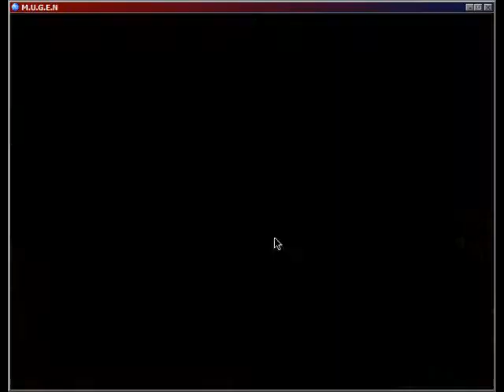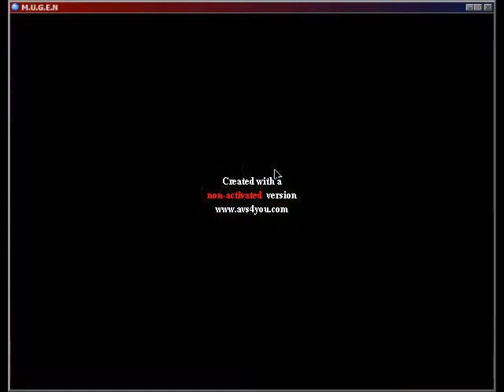Mortal Kombat Odyssey's Playthrough Part 1/2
As A Matter Of Fact,I Used Goro To Beat Up Every Opponent With His Special Move Spam.